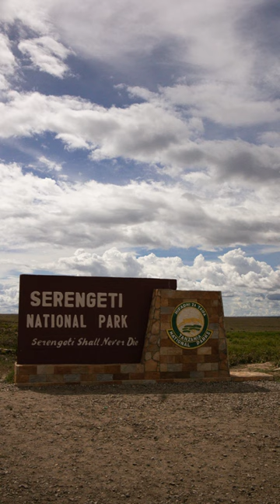Tanzania's Serengeti National Park A Must See for Wildlife Lovers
Hey everyone, in this video we're taking you on a safari adventure to the incredible Serengeti National Park in Tanzania!  We'll see the wildebeest migration, iconic predators like lions and cheetahs, and the vast beauty of the savanna.  It's an unforgettable experience you don't want to miss!  Check the description below for exclusive travel deals to turn your dream safari into reality.

Hey Hey Taiwan, Here We Come!
(MY) Jom Buka Puasa with KKDay!
Discover the world with Mastercard! (MY)
Top 10 Skiing & snowboarding in popular destinations in 2023
Nami Island Tour, Petite France Village & Italian Town Sightseeing Shuttle Bus & Tickets | Seoul, South Korea
Upsize Commission for Vietnam Flights POS!
Vietnam Flights POS!
Chasing the Snow & Winter in Japan & Korea 日韓追雪趣！
Friday Flash Sales! ดีลญี่ปุ่น ลดราคา
[TW] Hotels in Kitakyushu, Japan, at half price!
[HK] Hotels in Kitakyushu, Japan, at half price!
[TH] รวมไต้หวันดีล ซื้อ1ฟรี1
送舊迎新，享受明媚陽光和熱帶奇觀!​ 飛往峇里島及更多航點 ，往返TWD8,190起。​
探秘马来西亚 多元文化的瑰丽宝藏. 大马30天免签 说走就走
이번 겨울, 열대 휴가의 ​ 따듯함을 느껴보세요. 페낭, 발리 등 다양한 목적지로의 여행이 왕복 총액 요금 488,500원부터
Explore the treasures of ASEAN and beyond with our 12.12 exclusive fares.

Taiwan Activities!
Korean Activities!

Jet Set Go! Find Your Adventure with Our Exclusive Plane Ticket Deals!